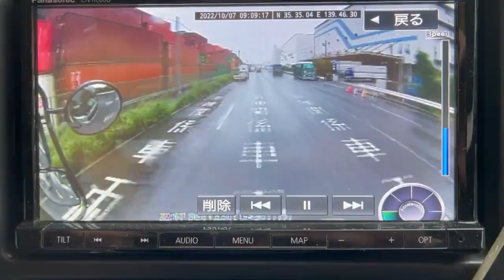【ドラレコ】高齢者の運転は危険がいっぱい・・・信号無視、追い抜きは当たり前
ドラレコTVです。

寒くなってきましたね。季節関係なく、危険運転は絶えません。特に高齢者の運転には気をつけていきましょう。

ドラレコTVでは、交通事故防止、安全運転啓蒙のため、ドライバーの皆さんからドラレコ映像、スマホ映像等を主にTwitterにてご提供頂いております。
拡散してほしい危険運転の映像などをお持ちの方は、

までご連絡お待ちしております！